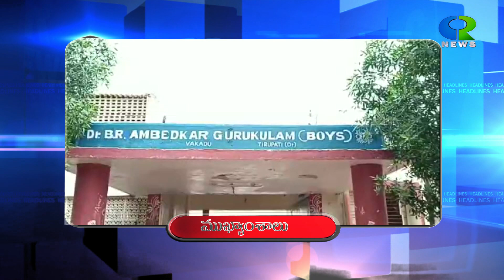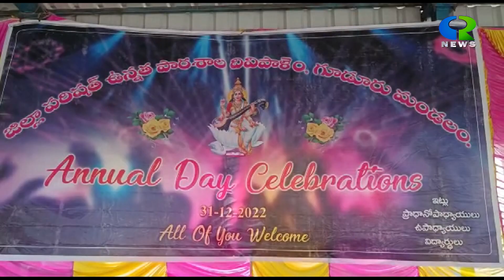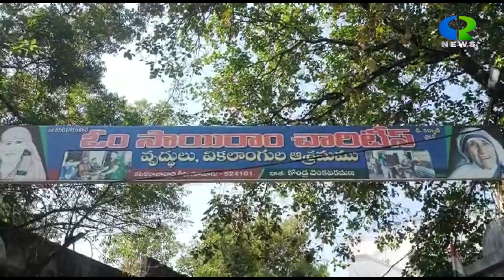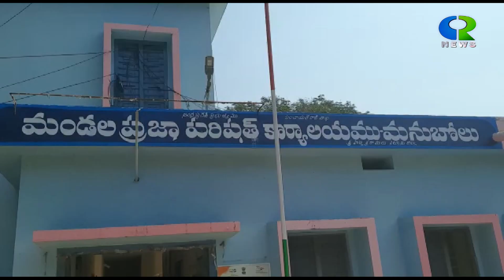31DECEMBER 2022 CR NEWS